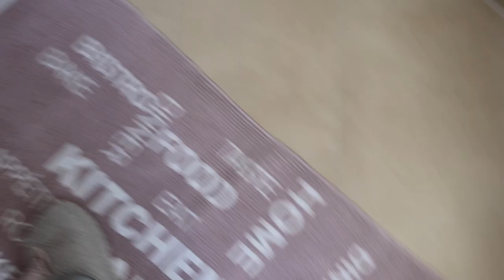ISTANBULA GİDİYORUM/ VALİZ HAZIRLIGI